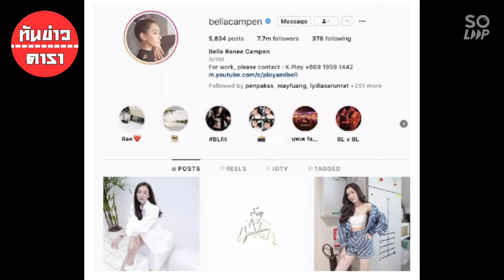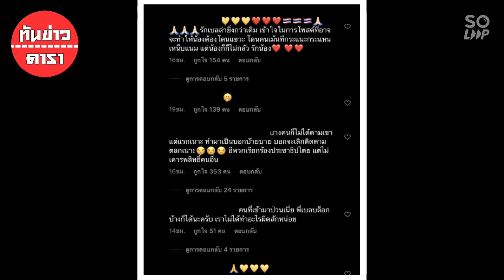เกิดอะไรขึ้น? เบลล่า ราณี โพสต์เห็นต่าง งานนี้เจอสาดข้อความสุดแซ่บ